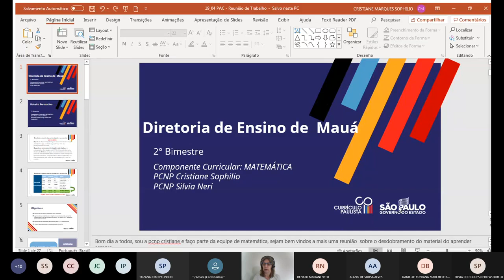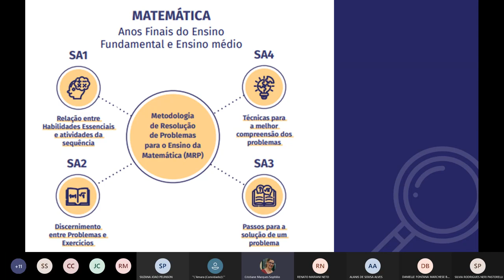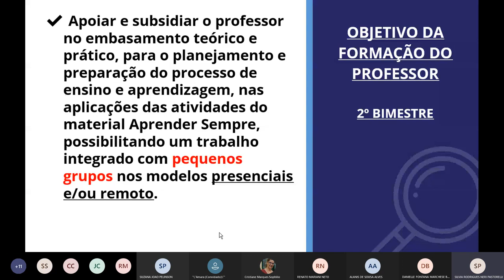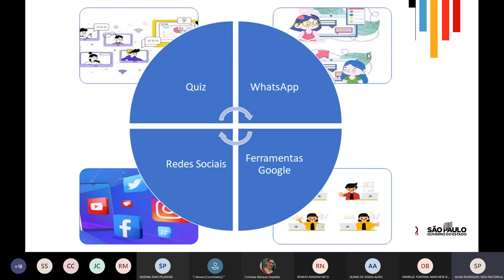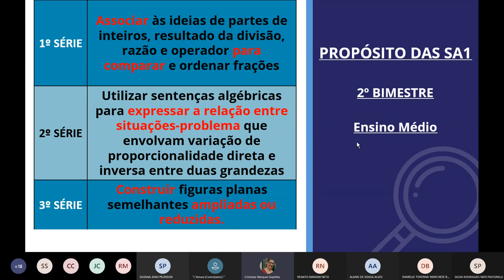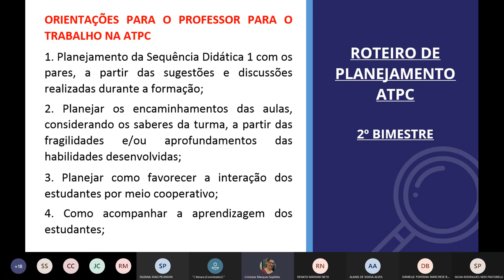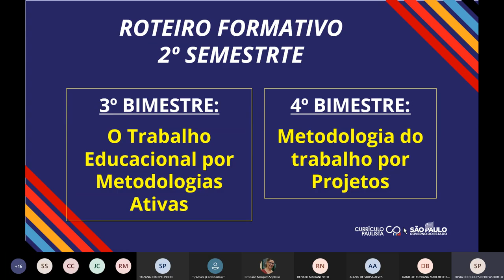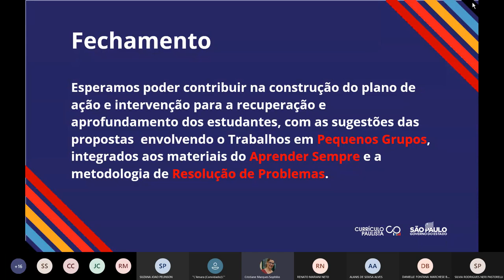Reunião de alinhamento PAC e PC 1